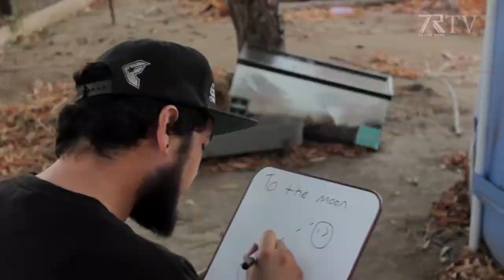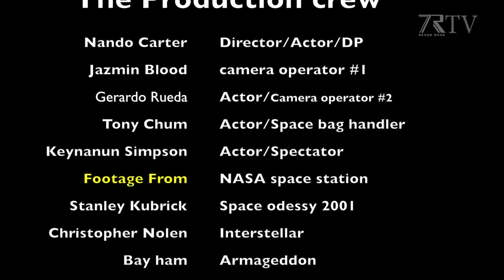Day Dreamer The Journey to space (Comedy Space short film)